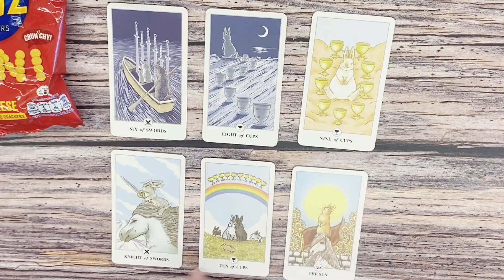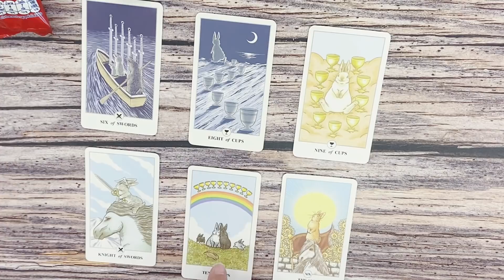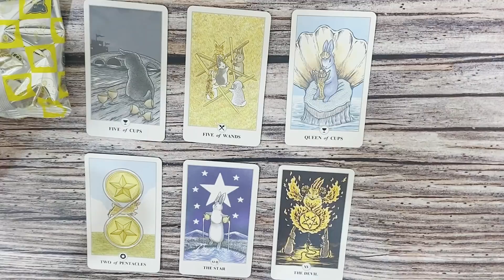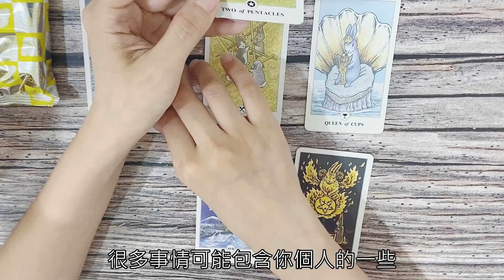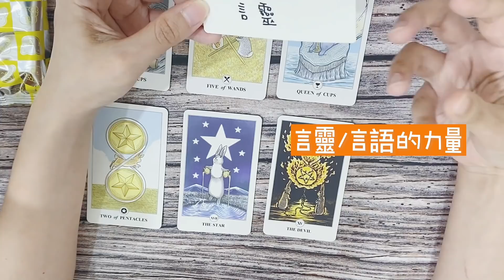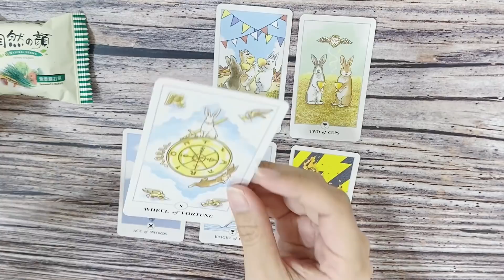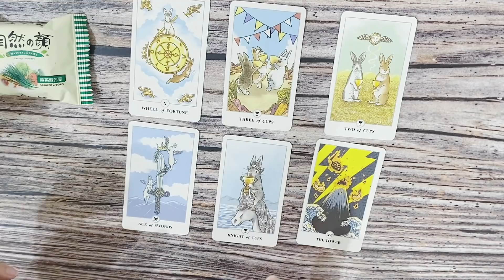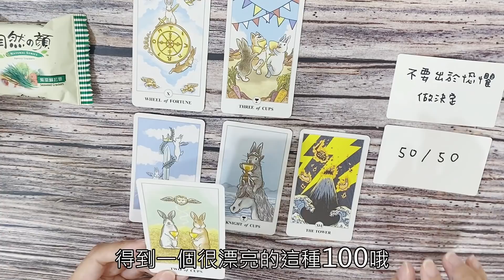塔羅占卜🔮誰/什麼正在等你，即將出現的戀情、新人、前任、貴人、好運？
塔罗牌🔮愛情❤️有什麼人事物正向你走來？誰在等你？我正顯化什麼來到下一階段的生命中？等著你的人事物(感情/工作/事業/復合/新戀情/桃花/舊人/好運）

請聆聽對應自己的訊息❤️有時候能量會分散在兩組的訊息，無法抉擇的話，可聽聽看那些是符合你現況的，不符合的就pass。
00:00 選牌
01:08     1 RITZ 餅乾
21:11     2小熊餅乾
44:55     3.蘇打餅乾

💕 其他推薦影片：
等不及愛上你的人是誰?是新人還是舊人

💕歡迎留言，領取祝福訊息❤️